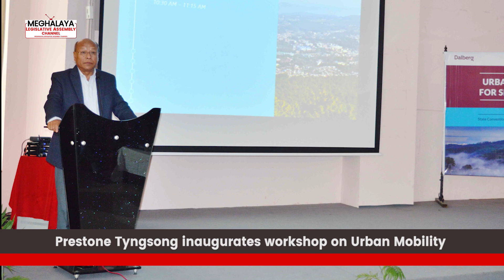News wrap up | March 01, 2021